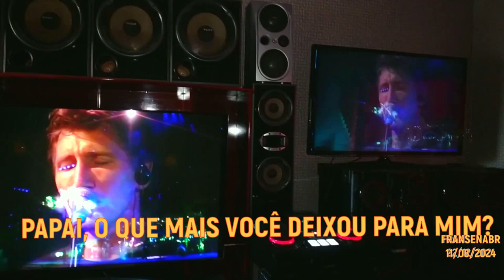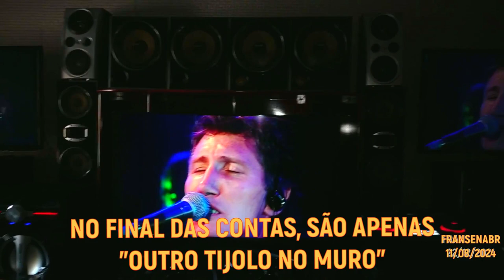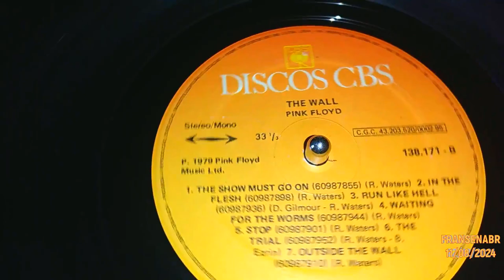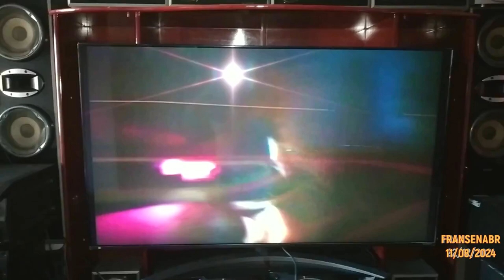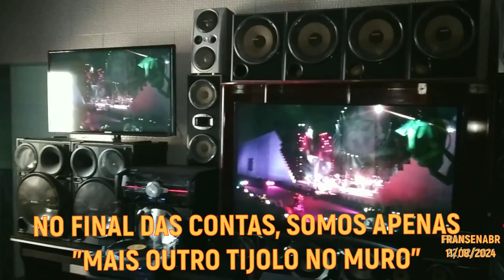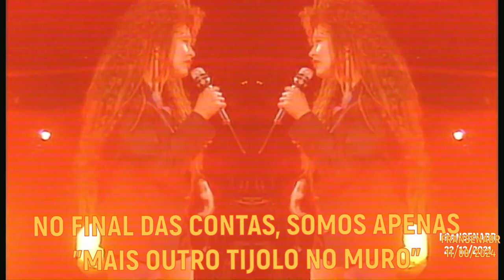Roger Waters ( PINK FLOYD ) - ANOTHER BRICK IN THE WALL - Tradução Legendas LIVE - BERLIN 21/07/1990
The Wall - Live in Berlin foi uma apresentação ao vivo de Roger Waters e vários artistas convidados, do álbum de estúdio do Pink Floyd The Wall , ele próprio escrito em grande parte por Waters durante seu tempo com a banda. A mostra foi realizada em Berlin em 21 de julho de 1990, para comemorar a queda do Muro de Berlim oito meses antes. Um álbum ao vivo do show foi lançado em 21 de agosto de 1990. Um vídeo do show também foi lançado comercialmente. O show foi realizado em um terreno baldio entre a Potsdamer Platz e o Portão de Brandemburgo , um local que fazia parte da antiga " terra de ninguém " do Muro de Berlim. “Eu dei uma entrevista alguns anos atrás para um cara chamado Redbeard …” Waters relembrou. “Ele disse, 'Você tocaria The Wall novamente no palco?' E eu disse: 'Não' ... Dentro de casa, não fazia sentido financeiramente; é muito caro. E, como é parcialmente um ataque à natureza inerentemente gananciosa dos shows de rock em estádios, seria errado fazê-lo em estádios ... Eu disse: 'Bem, eu poderia fazer isso ao ar livre se eles derrubassem o muro em Berlim .' ... O Fundo Memorial estava em uma reunião do conselho e sentiu que precisava de algum tipo de evento para chamar a atenção sobre ele ... Então, concordei em ter um encontro com Leonard Cheshire. E fiquei muito impressionado e disse que faria o que pudesse, embora achasse que seria muito improvável que isso acontecesse ... Então, em novembro [1989], quando o muro começou a cair, começamos a negociar." O evento foi produzido e escalado pelo empresário e produtor britânico Tony Hollingsworth . Foi encenado em parte às custas de Waters. Enquanto ele posteriormente ganhou o dinheiro de volta com a venda do CD e lançamentos de vídeo do álbum, o plano original era doar todos os lucros após seu investimento inicial para o Memorial Fund for Disaster Relief, uma instituição de caridade do Reino Unido fundada por Leonard Cheshire . No entanto, as vendas de áudio e vídeo veio significativamente sob projeções, e o braço comercial da caridade (Operação Dinga) sofreu fortes prejuízos. Alguns anos depois, a instituição de caridade foi encerrada e os direitos de venda de áudio e vídeo da apresentação do show voltaram para Waters. A maior parte da parede foi construída antes do show e o resto foi construído progressivamente durante a primeira parte do show. A parede foi então derrubada no final do show.
The Wall – Live in Berlin was a live concert performance by Roger Waters and numerous guest artists, of the Pink Floyd studio album The Wall, itself largely written by Waters during his time with the band. The show was held in Berlin on 21 July 1990, to commemorate the fall of the Berlin Wall eight months earlier. A live album of the concert was released 21 August 1990. A video of the concert was also commercially released. The concert was staged on vacant terrain between Potsdamer Platz and the Brandenburg Gate, a location that was part of the former "no man's land" of the Berlin Wall. "I did an interview a couple of years ago for a guy called Redbeard…" Waters recalled. "He said, 'Would you ever perform The Wall again on stage?' And I said, 'No'… Indoors, it made no sense financially; it's too expensive. And, as it's partially an attack on the inherently greedy nature of stadium rock shows, it would be wrong to do it in stadiums… I said, 'Well, I might do it outdoors if they ever take the wall down in Berlin.'… The Memorial Fund was in a council meeting, and felt they needed some kind of an event to focus attention on it… So I agreed to have a meeting with Leonard Cheshire. And I was very impressed, and said I would do what I could, although I thought it was very unlikely that it would come off… Then, in November [1989], when the wall started coming down, we started negotiating." The event was produced and cast by British impresario and producer Tony Hollingsworth. It was staged partly at Waters' expense. While he subsequently earned the money back from the sale of the CD and video releases of the album, the original plan was to donate all profits past his initial investment to the Memorial Fund for Disaster Relief, a UK charity founded by Leonard Cheshire. However, audio and video sales came in significantly under projections, and the trading arm of the charity (Operation Dinghy) incurred heavy losses[citation needed]. A few years later, the charity was wound up, and the audio and video sales rights from the concert performance returned to Waters. The production was designed by Mark Fisher and Jonathan Park. The stage design featured a 550-foot-long (170 m) and 82-foot-high (25 m) wall. Most of the wall was built before the show and the rest was built progressively through the first part of the show. The wall was then knocked down at the end of the show.